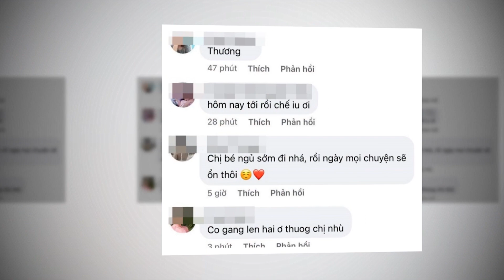Hậu đi du lịch chung với chồng cũ, Nhật Kim Anh có TIN VUI lần 2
8 Showbiz là Kênh cập nhật Tin tức Sao Việt, Tin tức Showbiz, Tin tức 24H hot nhất và mới nhất trong ngày. Những câu chuyện xung quanh đời tư của những người nổi tiếng.

8 Showbiz sử dụng nguồn tư liệu tổng hợp trên Internet từ báo chí chính thống của Việt Nam có chọn lọc, không cố tình công kích hay phỉ báng bất cứ cá nhân, tổ chức nào. Chúng tôi hoàn toàn không chịu trách nhiệm liên quan đến các bình luận của khán giả trên YouTube.